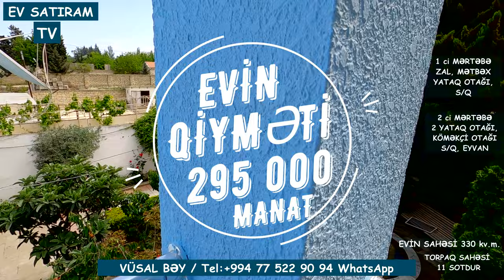BAĞLI-BAĞÇALI EV 11 SOTDA SATILIR GÖRADİLDƏ/Недвижимость в Баку / EV SATIRAM TV/ bag evleri